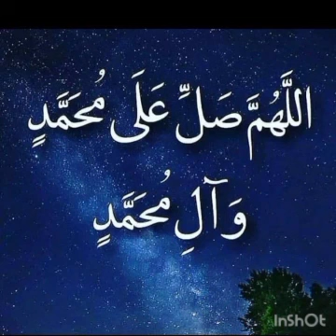Hacı Sexavət aga (Ramazan ayının 24-cü duası )